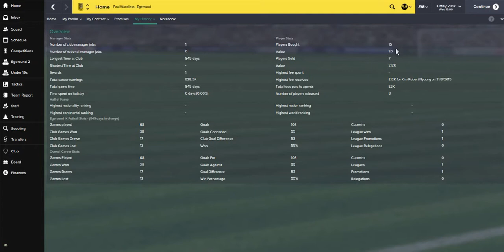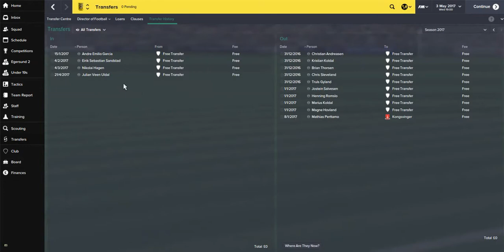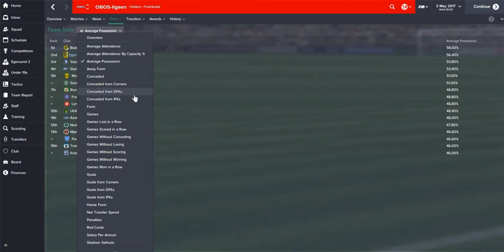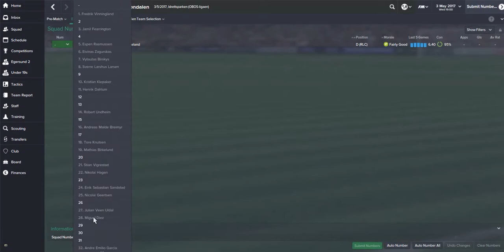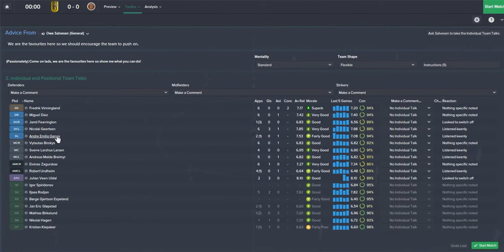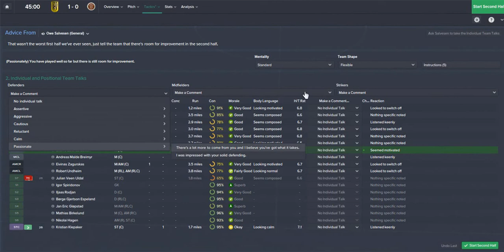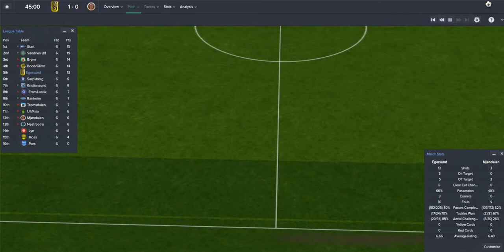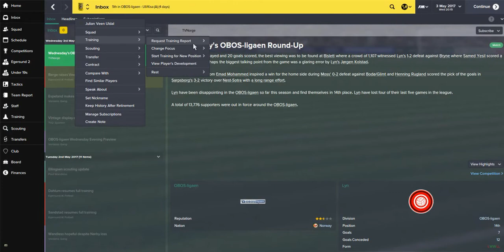From Zero to Hero - EP16 Third Good Start? - Football Manager 2015 Series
Software used to edit: Active Presenter
Intro from: Fiverr.com
Mic used: Turtle Beach PX22